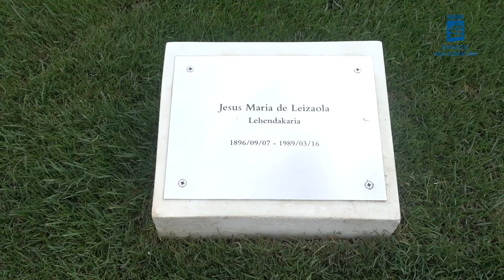2022 09 12 Jesus Mari de Leizaolaren eskultura